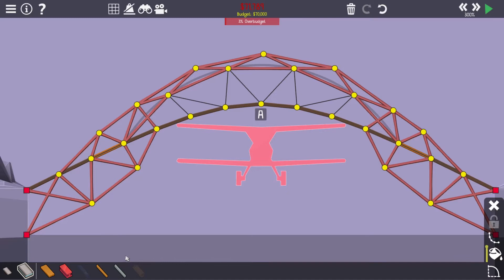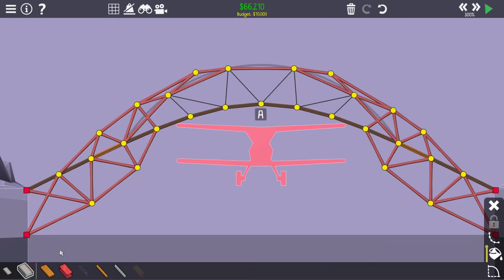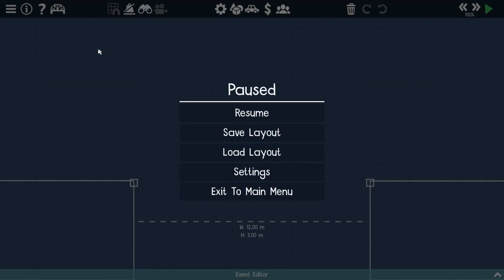Poly Bridge 2 #6 - Nooit te vroeg juichen!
Welkom bij weer een nieuwe Poly Bridge 2 video. Vandaag gaan wij Wereld 3 afronden + nog wat levels uit de 4de wereld! Gewoon weer een simpele aflevering!

00:00 - Intro
00:35 - Level 3-14 Low Flyer
07:06 - Level 3-15 Looper's Revenge
13:22 - Level 3-16 Monster Truck Rally
15:26 - Level 4-1 Edy
19:04 - Level 4-2 Collision Warning
23:30 - Custom Level
23:56 - Outro

Later En Joe De Joe Joe!